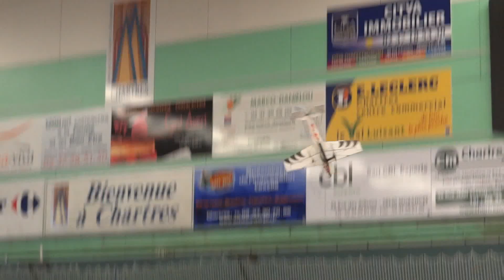Théo Catros F3P AM Chartres 2013